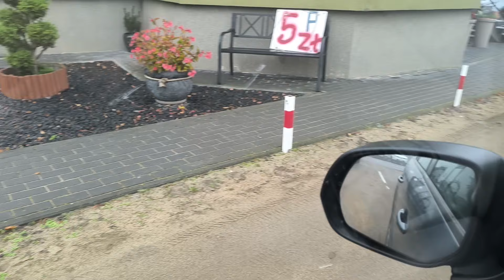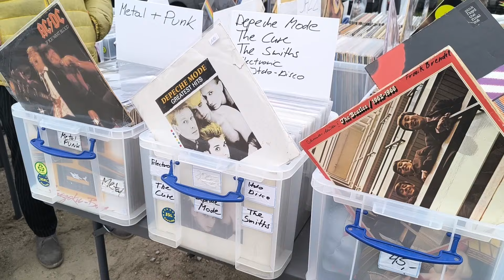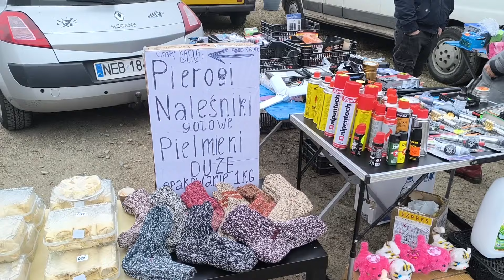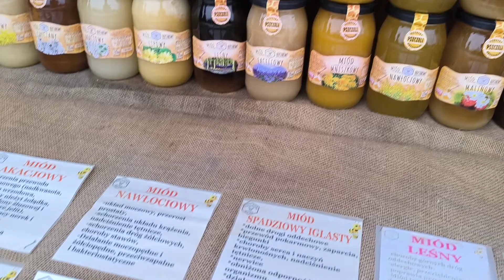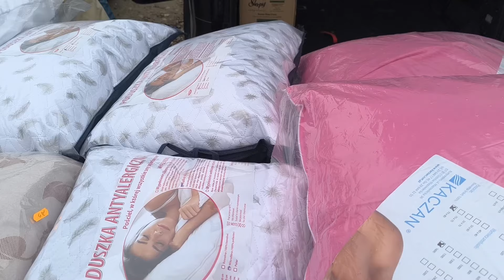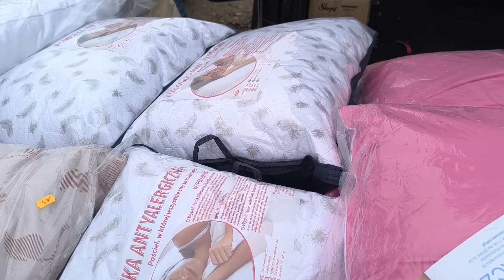В Польше все ещё 90-е. Рынок, толкучка, барахолка, gielda - называйте как хотите.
Помощь в развитии канала:
Ether: 0xd5D1b513F785ade1E2bC4E57C79DD3E0C416083e